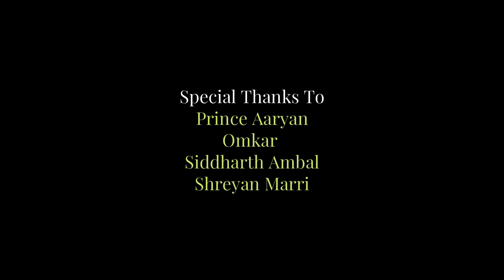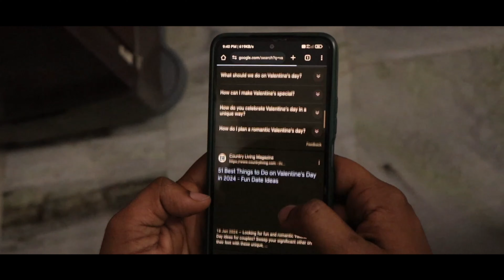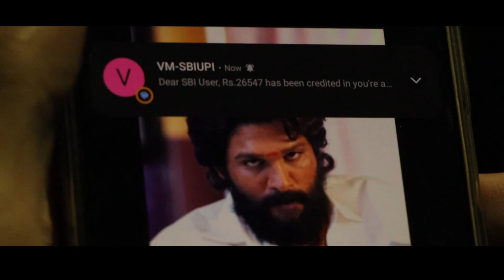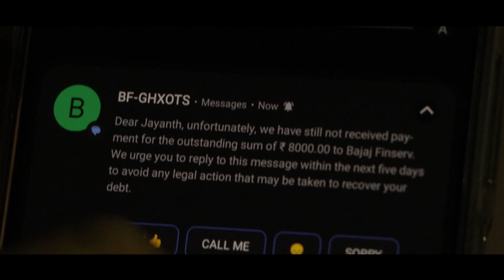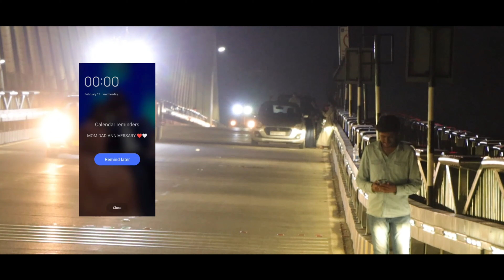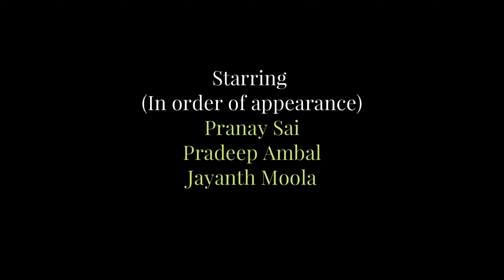ORR Short Film | Pranay Sai | Jayanth Moola | Pradeep Ambal | Chitra Mahal Productions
Three individuals, bound by shared pain, embark on an unplanned journey to the Outer Ring Road.

Director & Editor - Pradeep Prashant Ambal
Writer - Pranay Sai
Cast - Pranay Sai ,Jayanth Moola ,Pradeep Ambal
Special Thanks to Shreyan Marri, Moola Swapna, Prince Aaryan, Omkar, Dondapati Subbu, Siddharth Ambal, Sri Manasadevi Tiffin Center.
              "A Final Sacrifice" by Luke Richards

Your viewership means the world to us!"
telugu short film
ipl2024
chitra Mahal Orr
ashu reddy
chaitra movie
short film
orr
chitra Mahal YouTube channel
chitra Mahal Orr glimpse
orr glimpse
orr short film
short films
tollywood movies
cinema
latest movies
Bollywood movies
sad movies
feel good movies
entertainment
chitra Mahal
chitra Mahal productions
Hyderabad
outer ring road
Delhi
Mumbai
Chennai
Kolkata
jee mains
exams
stress
burden
story
stories
chandamama kathalu
chitra Mahal production house
Flat no 302
Apartment near me
drugs
sucide
trauma
short films
Telugu short films
Hindi short films
three
tollywood
Bollywood
ssmb29
pushpa 2
ORR
orr
orr short film
summer
cooler
air conditioner
goa
Kodaikanal
Ooty
Mysore
gokarna
Kashmir
Jammu
bengal
pakistan
ramachandra song orr
orr songs
orr short film songs
flat no 302
the night out
results ka dhammaka
deenamma trap
ORR
Hyderabad
Telangana
filmmaking
cinematography
drama
outer ring road
secunderabad
temple
acting
best shirt films of 2024
latest movies of 2024
motivation
information
pushpa 2
ssmb29
Mahesh Babu
allu arjun
Prabhas